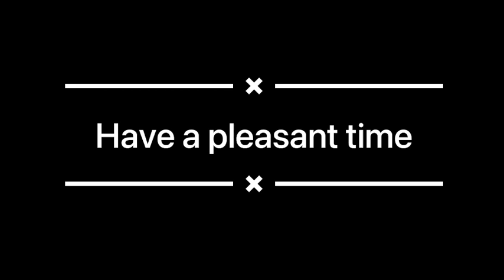Cozy Coffee place Ambience: DARK Screen just Relaxing Sounds for Studying, Relaxation, & Sleep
Enjoy this cozy coffee shop ambience with relaxing  sounds for studying, relaxation, and sleep. ambient coffee place noise including soft conversation and gentle clinks of dishes. This dimly lit late night cafe ASMR ambience is perfect for improved focus for work, reading, or studying, or to help with relaxation, meditation, and sleeping. This relaxation video is 3 hours long to allow for uninterrupted studying or a full night of sleep.
just close your eyes and feel the moment.